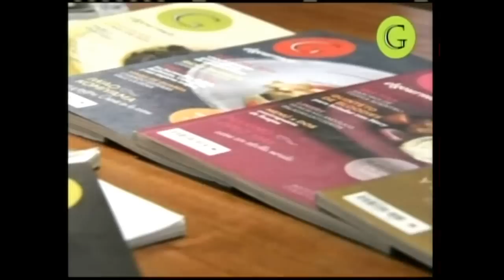+ Chocolate ►Lingote de Chocolate Blanco◄.avi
Contenido visual administrado por:
Pramer SCA